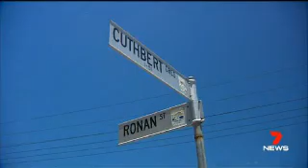Tcad 7 News - Ear bitten in argument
Grievous bodily harm – Vincent
Police have charged a man with grievous bodily harm following an alleged  incident at Vincent early this morning.
Just after midnight, police have been called to Cuthbert Street in relation to a disturbance.
Police will allege two men were involved in the dispute which has resulted in one man sustaining an injury to his ear.
A 46-year-old man has been transported to the Townsville General Hospital for treatment.
A 30-year-old Vincent man has been charged with one count of grievous bodily harm and is due to appear in the Townsville Magistrates Court later today.

Anyone with information which could assist with this matter should contact Crime Stoppers anonymously via 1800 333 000 or crimestoppers.com.au 24hrs a day.